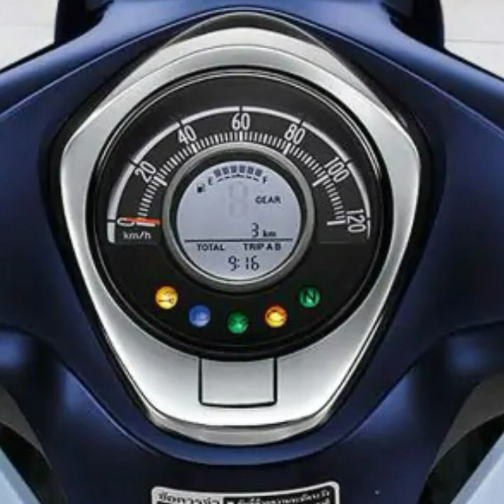Honda Super Cub C125 2021 - Ada Warna Barunya Lho....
Racun Motor

Tren sepeda motor bebek sudah kalah pamor dari skuter otomatik. Tapi bukan berarti tidak ada peminatnya sama sekali, pembelinya tetap ada meski tak sebanyak skutik.

Salah satu bukti eksistensinya, ialah para produsen yang masih menjual motor bebek. Mulai Honda, Yamaha, Suzuki, dan kini Viar. Adapun Kawasaki sudah tidak tertarik menawarkan bebek.

Oke, pertama adalah motor bebek trekking Honda CT125, saat ini jadi yang termahal. Untuk kelas motor bebek 125 cc, motor ini dijual Rp 76,8 juta. Naik Rp 1,8 juta saat pertama kali diluncurkan pada 19 Agustus 2020.

Bentuk Honda CT125 terbilang unik, Honda menyebutnya sebagai motor ikonik yang mengakomodasi keinginan pemiliknya untuk tampil beda dan dapat digunakan di perkotaan maupun berkendara jarak jauh menikmati alam.

Buat yang belum tahu, Honda Super Cub C125 menggunakan mesin injeksi berkapasitas 125cc SOHC 4 gigi berpendingin udara dengan 2 katup yang handal dan ekonomis dengan tampilan finishing chrome pada detail parts nya yang semakin memberikan kesan premium. Beberapa perubahan telah dilakukan untuk meningkatkan sensasi berkendara.

Setiap part dari model ini memberikan kesan dan tampilan kualitas tinggi. Lekukan body-nya halus, garis pinggiran yang tegas di pelindung kaki dan Fender depan dan belakang yang eye catching. Untuk mempertegas garis S-shape klasiknya, Fender belakang dari model ini terbuat dari bahan metal.